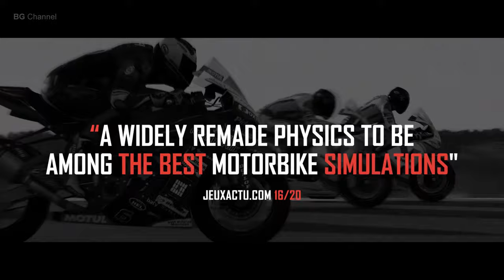[ GAME AWARDS 2020 ] Top 5 new motorbike games PS4, PC, XBOX ONE X 2020 X